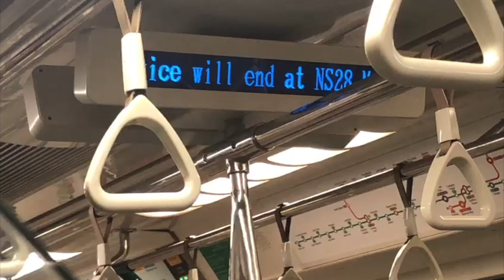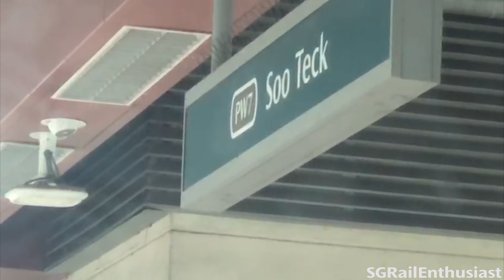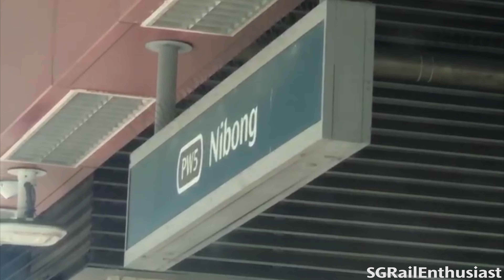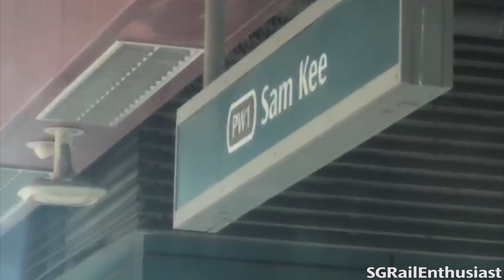[Episode 8] 🔘 PGLRT Journey (Soo Teck to Punggol)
Edited on 11 April 2024.

This is the beginning of the four episodes in this special, LRT SERIES, from both the west and east loops of the Punggol and Sengkang LRT 🩶.

A huge shoutout to SGRailFan851 for helping me in this video as well, do check out his video as well too ok.

Do look 👀 at the uploading schedule for the LRT SERIES episodes from now to 13 April so see you there.